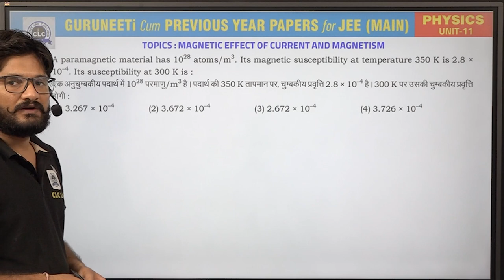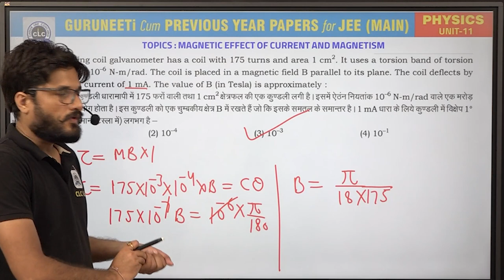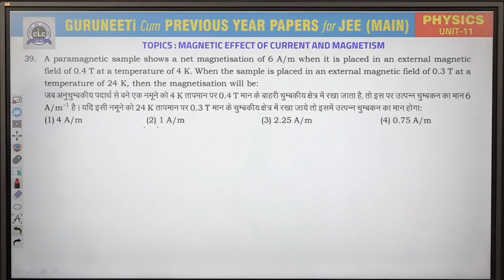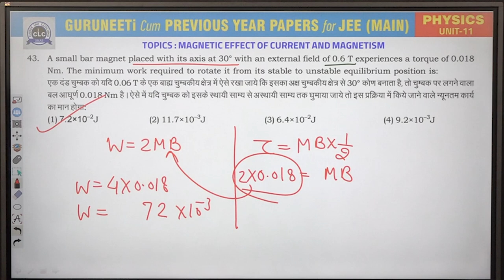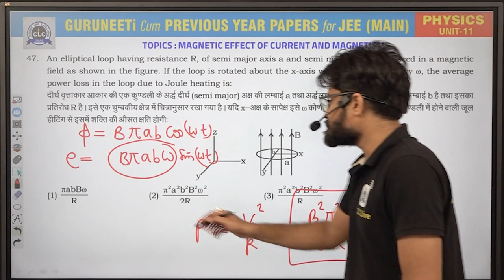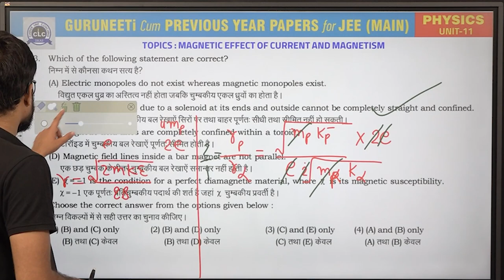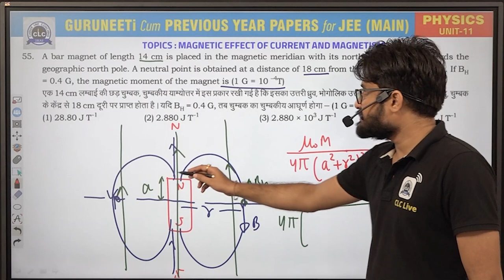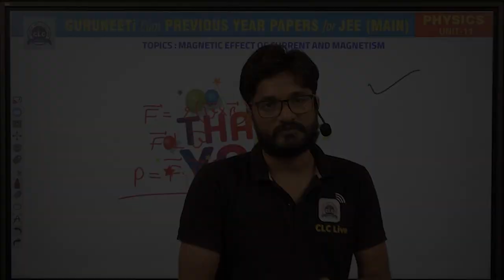Unit - 11 Physics (Part - II) || GuruNEETi cum Previous Year Papers || JEE Main || CLC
Unit - 11 (Part-II) || MAGNETIC EFFECT OF CURRENT AND MAGNETISM (Physics)